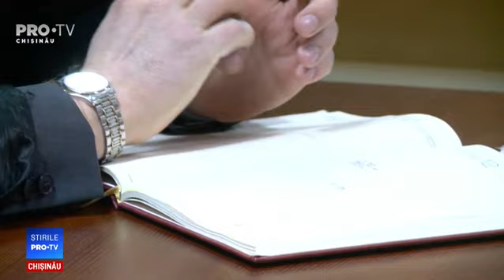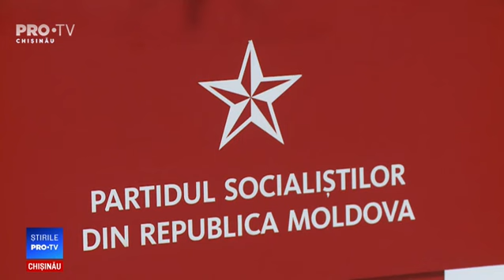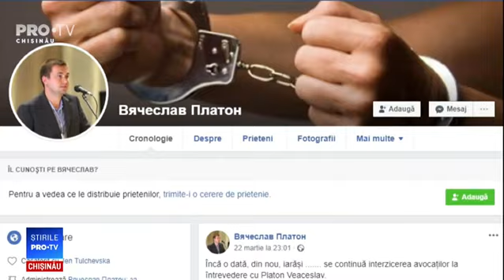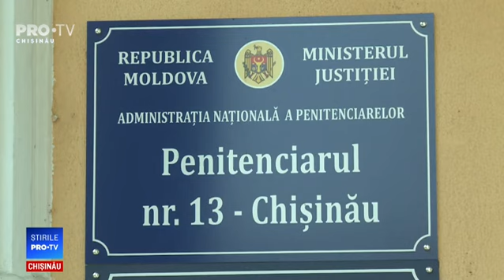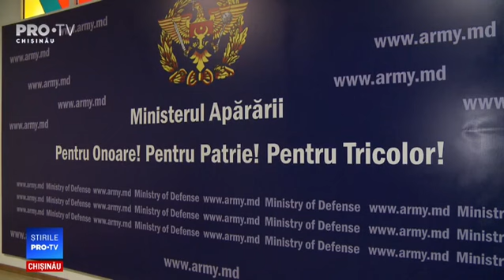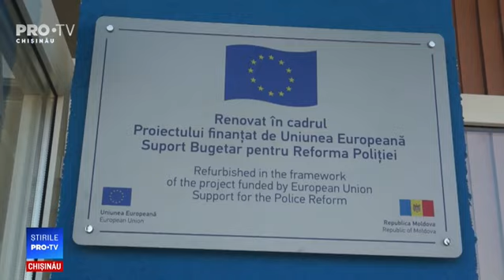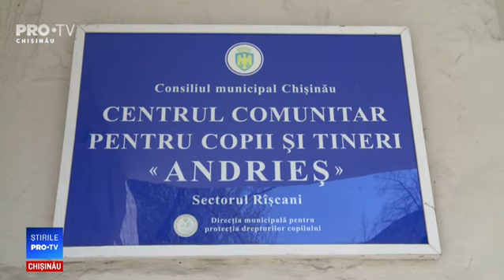Stirile Pro TV 05 Aprilie 2019 (ORA 13:30)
Stirile Pro TV 05 Aprilie 2019 (ORA 13:30)